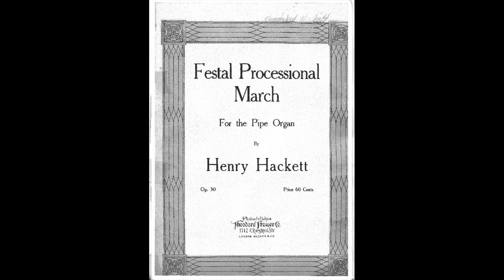Henry Hackett Festal Processional March Op.30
Henry Hackett (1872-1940) Festal Processional March Op.30.

Played by David Cook Friday 12th April 2024.  Organ by J W Walker & Sons. (1939)

The Festal Processional March was composed in 1911 and published by Theodore Presser & Co. Philadelphia.
Henry Hackett was organist at various churches in Birmingham, West Bromwich and Bideford. He was also a regular contributor to the journal 'The Organ’.  He composed anthems, communion settings, piano pieces and songs as well as a number of organ compositions which were published both in England and the USA.

Recorded and produced by David Cook